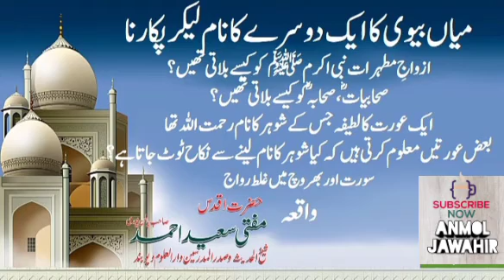میاں بیوی Husbend Wife کے چند اہم مسائل！ مفتی سعید احمد پالن پوری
میاں اور بیوی ایک دوسرے کو کس نام سے پکارے اور کس طرح ایک دوسرے کی عزت و احترام کریں ۔
مفتی سعید احمد پالن پوری رحمہ الله۔۔
میاں بیوی کے مسائل ( husband and wife)

مفتی تقی عثمانی صاحب دامت برکاتھم
نوجوانوں کو مرتد ہونے سے بچالو ۔۔

سورہ یٰسین ۔۔۔

جنات کا واقعہ۔۔۔۔۔

مفتی زرولی خان صاحب رحمہ الله

انگریزوں کی حکومت کیسے شروع ہوئی۔۔

شیعہ کافر کیوں؟؟
اور ہمارے دور کے تمام شیعہ کافر ہیں ۔۔

دین اور مذہب میں فرق۔۔

مولانا الیاس گھمن صاحب۔۔۔

ساس بہو کا جھگڑا اور اس کا حل ۔۔۔

 مساجد کے ذمہ داران کے لیے ایک اہم بیان